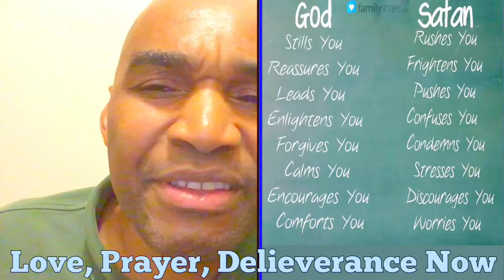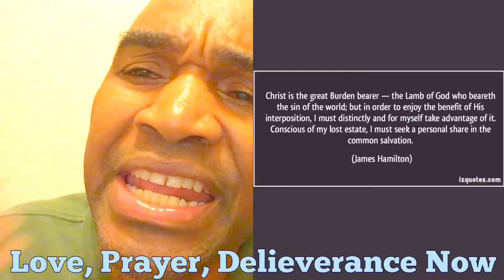Love, Prayer, Deliverance Now